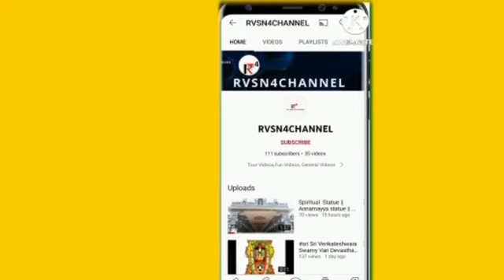Night Flight view at Hyderabad